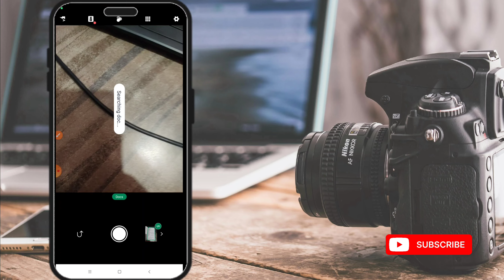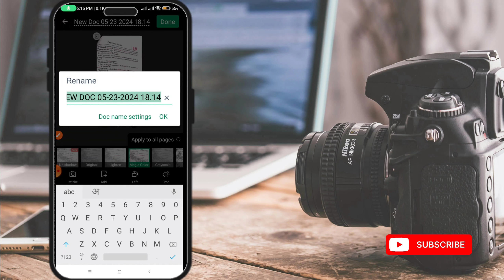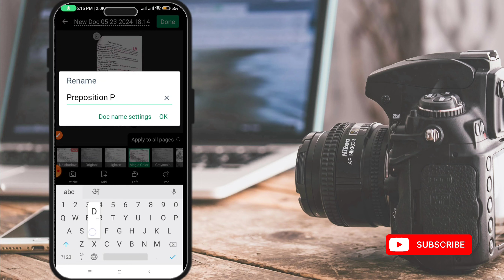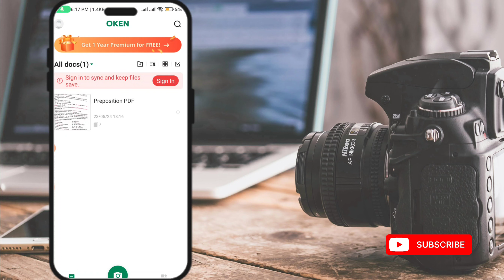mobile se pdf Kaise Banaye | How to Make PDF File in Mobile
इस Video में बताया गया है कि Apne Moblie me PDF File Kaise Banaye. यदि आप भी PDF File बनाना सीखना चाहते हैं तो इस छोटे से Video को एक बार ध्यान से देख लें। How to Make PDF File in Mobile

mobile me pdf kaise banaye

My Recording Gear:
Selfie Stick Tripod

Important Links